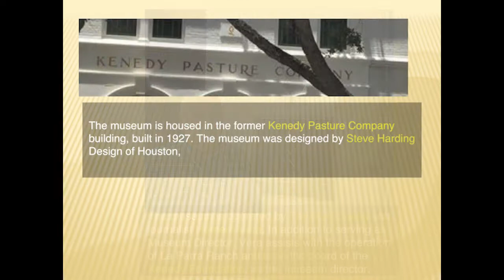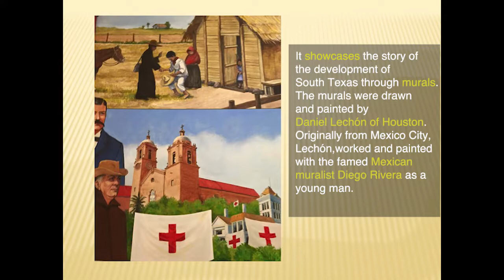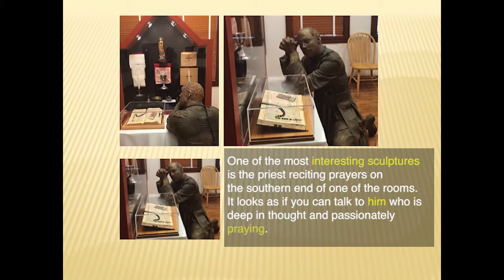Tejano Talks #16 - Kenedy County Museum - 2017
Down U.S. 77 on the way to the Rio Grande Valley, or on the way back to the Coastal Bend and beyond rests a museum that houses the best depiction of South Texas history during the 19th and 20th century.
 It is located in Sarita, Texas, home of the fabled La Parra Ranch of the Kenedy family. Sarita is the seat of Kenedy County, the last county formed in Texas.
The museum is operated by Tejano historian and journalist Homero Vera. In addition to serving as Museum Director, Vera assists with the operation of La Parra Ranch and is on the board of the Kenedy Foundation.
The museum is housed in the former Kenedy Pasture Company building, built in 1927. The museum was designed by Steve Harding Design of Houston.
It tells the story of three generations of Kenedys and others who pioneered the development of South Texas and established a lasting legacy of philanthropy, benefiting the people of Texas through the John G. and Marie Stella Kenedy Memorial Foundation.
It showcases the story of the development of South Texas through murals. The murals were drawn and painted by Daniel Lechón of Houston. Originally from Mexico City, Lechón worked and painted with the famed Mexican muralist Diego Rivera as a young man.
The Kenedy family is featured prominently in the mural.
There are over 400 figures in the murals with over 70 of them depicting real-life persons.  Visitors can take an audio tour of the murals or just enjoy them with a leisurely walk.
 To accompany the murals, the other artwork represented are seven era sculptures done by artist Kim Crowley of Santa Fe, New Mexico. The sculptures depict key figures of the Kenedy Ranch -- a vaquero and his son, a clerk, priest, rancher and two likenesses of a real person, Sarita Kenedy East.
One of the most interesting sculptures is the priest, reciting prayers on the southern end of one of the rooms. It looks as if you can talk to him, who is deep in thought and passionately praying.
 Just as impressive are the two sculptures of Sarita Kenedy East.
  The museum is divided into three rooms, each with a central theme. The first room is called the Adventure Room, because it covers the first 300 years of South Texas and Kenedy family history, including the patriarch and matriarch of the family, Mifflin Kenedy and Petra Vela de Kenedy.
The museum offers a true sense of history and is perhaps the best historical museum in South Texas. Visitors can then spend some time walking around the beautifully landscaped grounds, with a lazy stream running into a pond, where they might get to see one of the rare birds that frequent Kenedy County.